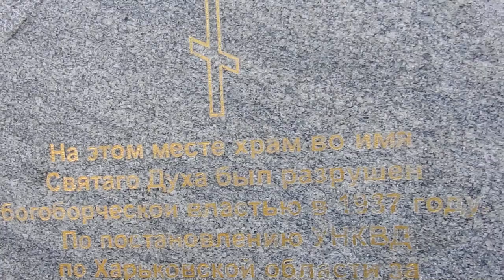Камень на месте разрушенного храма в Харькове 13 октября 2019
Памятный камень на месте снесённого храма в Харькове 13 октября 2019